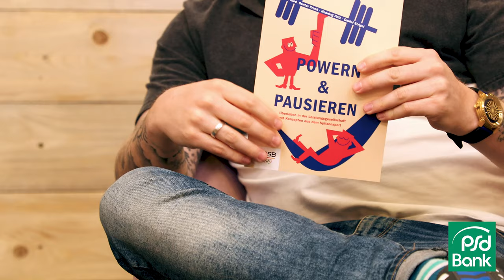Henning Fritz - Im Gespräch mit der Handball-Legende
Weltmeister, Welthandballer, Motivationscoach: Henning Fritz hat in seinem Leben schon einiges erreicht - auch wenn seine Karriere nicht nur aus Sternstunden bestand. In einem lockeren Interview mit Kevin Gerwin hat Henning uns viel über seine aktive Zeit als Handballer in der Nationalmannschaft und bei den Rhein-Neckar Löwen erzählt. Außerdem haben wir über sein Unternehmen "Neuronavi" gesprochen, das mit frequenzmodulierter Musik Menschen wieder in Balance bringt. Einen kleinen Tipp zum Thema Entschleunigung gabs bei der Besprechung des Buchs "Powern & Pausieren", an dem Henning mitgeschrieben hat, gleich dazu.